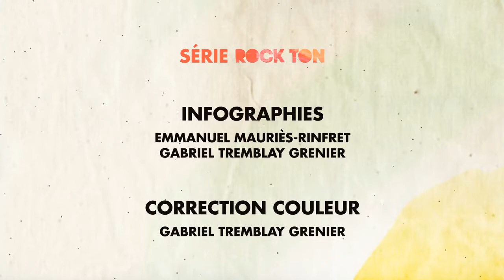Phantogram When I'm Small